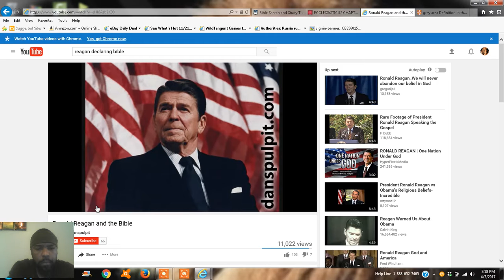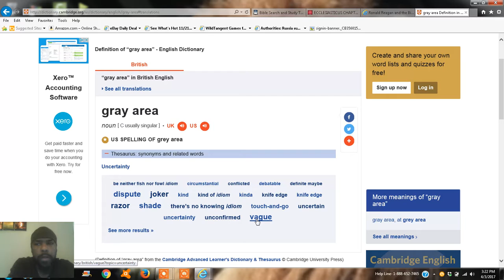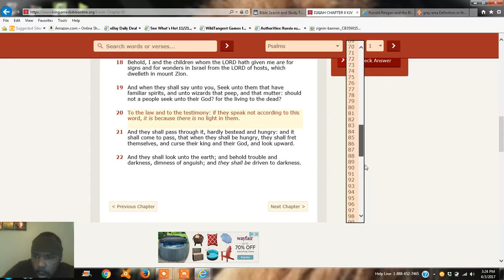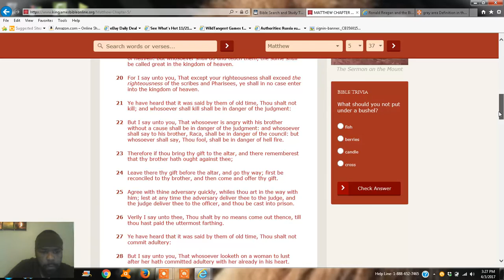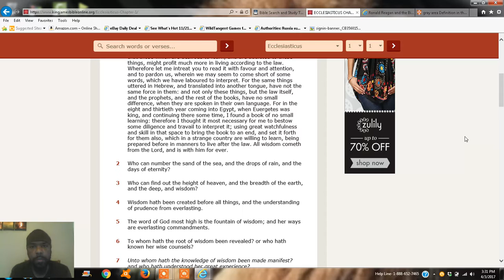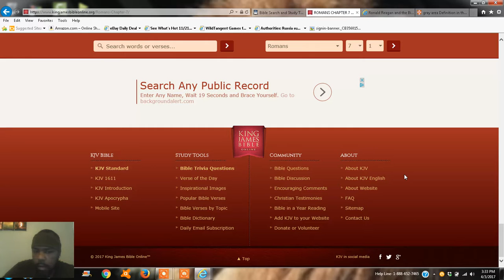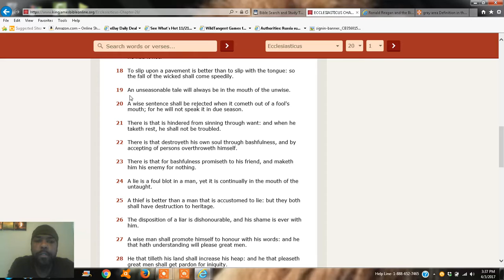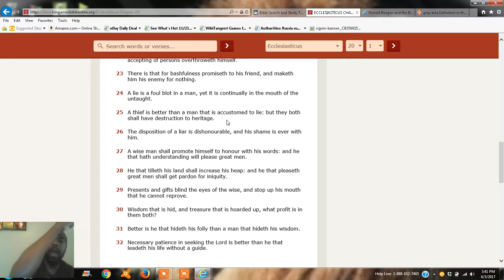This truth does not deal wih gray areas